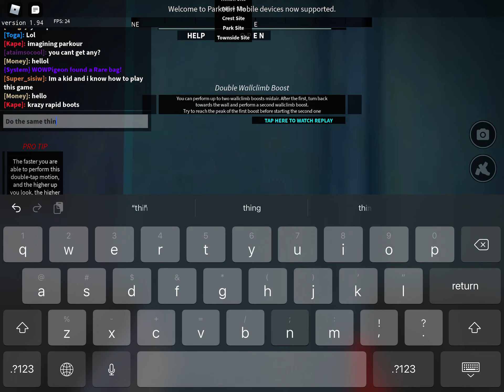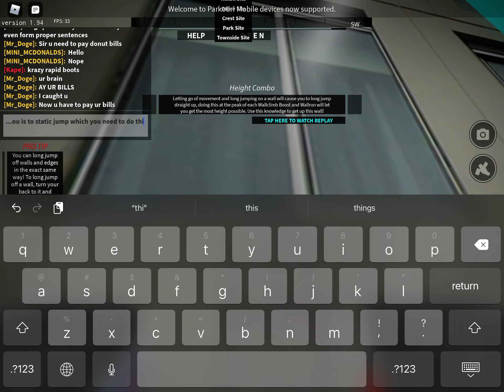How to do the Advanced tutorial on mobile Parkour